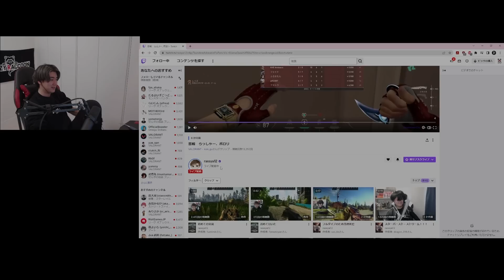マッチ待機中にファミリーのおもしろクリップで笑い転げるrion【VALORANT/ぶえろ/rassya/Zepher/Clutch_Fi】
【感度】
res 1920×1080
sens 400dpi 0.544
crosshair 1520 色 #660033